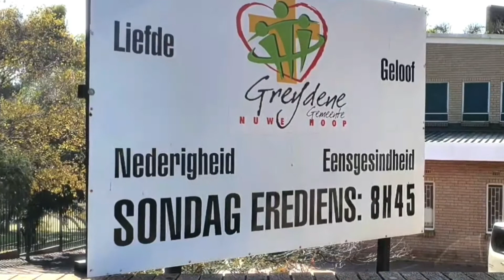Kindertyd: Loop op water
Matteus 14
ds Leon Forsman